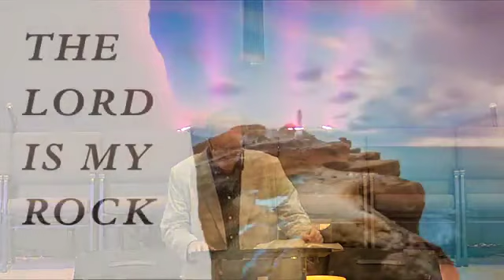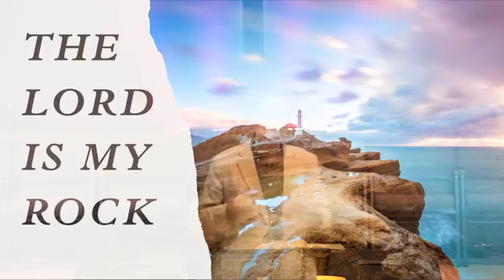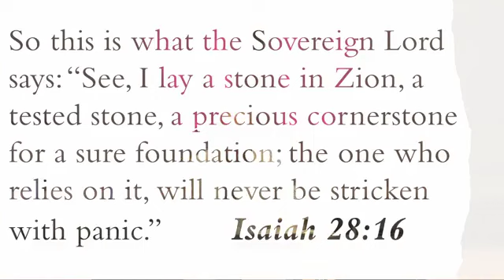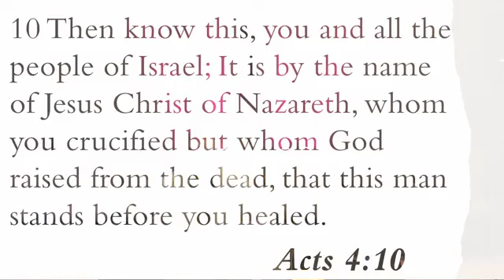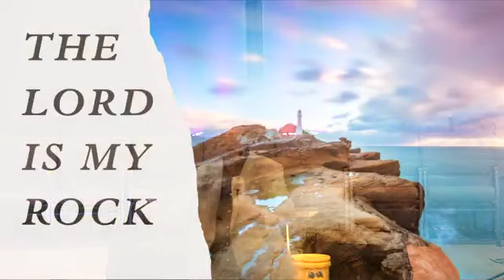How Big is Your Rock?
How Big is Your Rock? The Psalmist wrote in chapter 18, “You are My Rock!” It was personal with David. He had personal relationship with the Lord. He fully relied on God to be his deliverer. Today we discuss the importance of resting, trusting, believing in a BIG GOD! Isaiah 28:16, 1 Peter 2:4-9